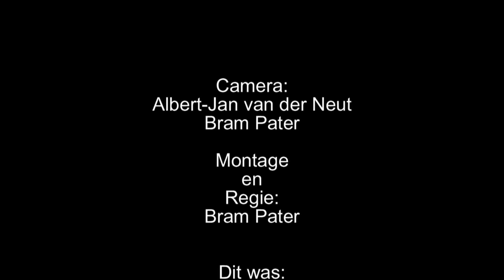Dee Dee deel 2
Patty La Vedetti play backed in DC Copernicus in Den Haag tijdens de 50+ Soos met Dee Dee Janssens als stand alone.